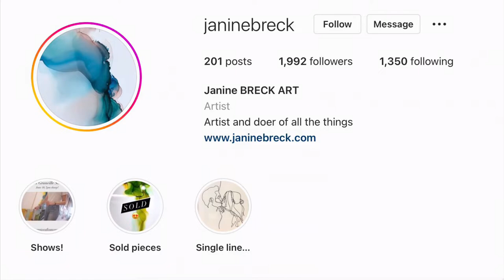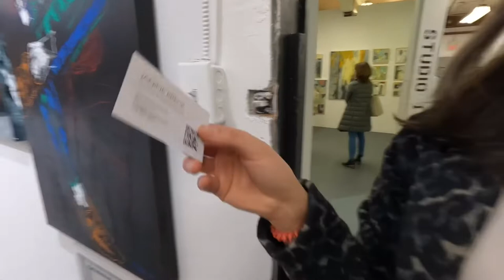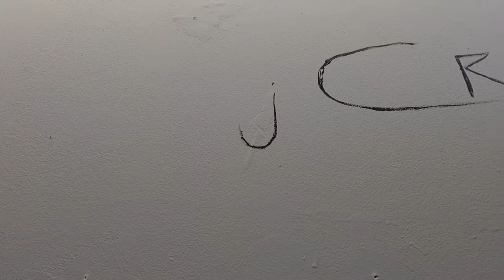Artists’ Conversations Part 5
In this new series I get to share a little time with a few of the wonderful artists from the Eastside Atelier Artists group in Vancouver. @eastsideatelierartists @tamamimaitland

Now on YouTube & Rumble @advisordanny

Let’s make a Video together 😊❤️🌍

1. Good small business owners
2. Travel
3. Inspiration
Looking forward to making a Video together with you.